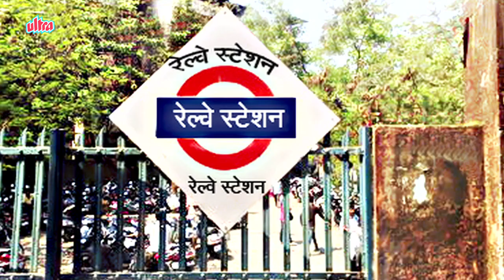वेळेत ट्रेन आणली | Marathi Joke | Funny Conversation At Platform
New Jokes 2018. Latest Hindi Jokes. (Hindi Chutkule)

Laughter is the best medicine and in order to provoke laughter, a joke is required.